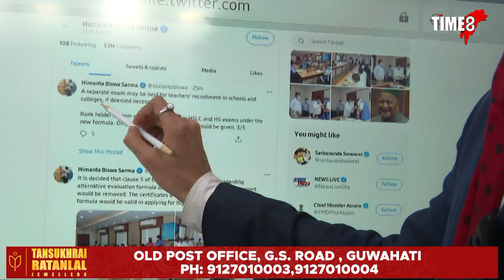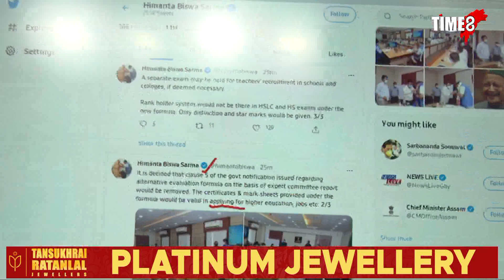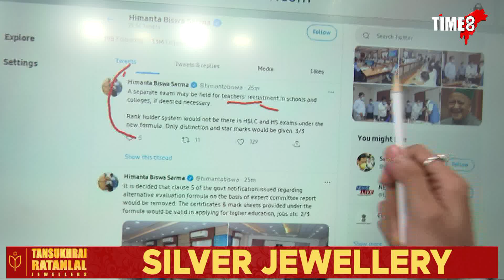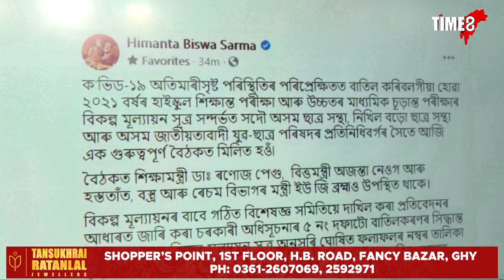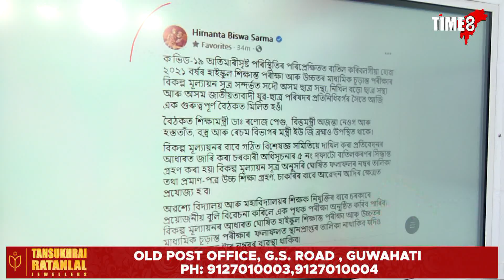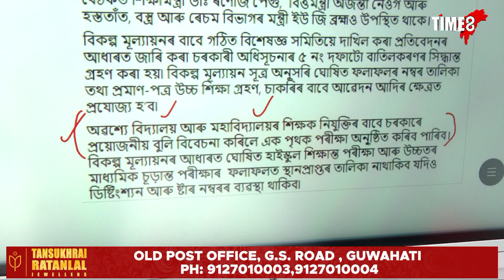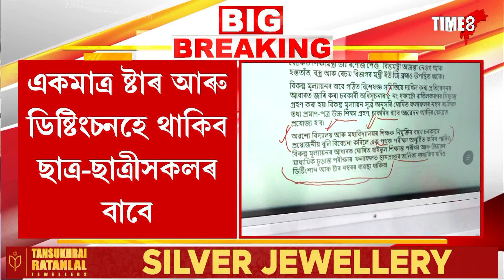মেট্ৰিক-উচ্চতৰ মাধ্যমিক পৰীক্ষাক লৈ নতুন সিদ্ধান্ত হিমন্ত বিশ্ব চৰকাৰৰ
চিন্তাৰ কাৰণ নাই। মেট্ৰিক-উচ্চতৰ মাধ্যমিক প্ৰমাণপত্ৰ লৈয়ে আপুনি পাব চাকৰি। মেট্ৰিক-উচ্চতৰ মাধ্যমিক পৰীক্ষাক লৈ নতুন সিদ্ধান্ত হিমন্ত বিশ্ব চৰকাৰৰ। কি কি সিদ্ধান্ত আৰু কেনেকৈ উত্তীৰ্ণ হ'ব এইবাৰৰ পৰীক্ষাত?